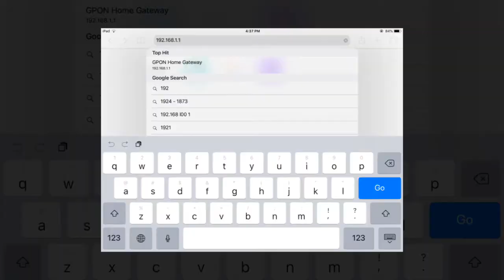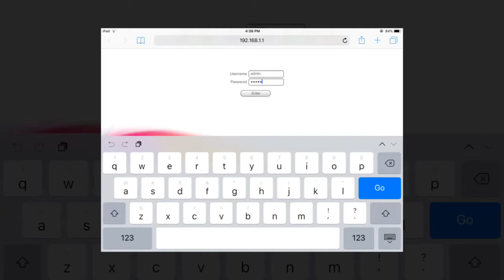How To See The Password Of The WI Fi You Are Connected To On Your iOS And Android FOR FREE !!!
Hey Guys, Today I'll Be Showing You How To See The Password Of The WI Fi You Are Connected To On Your iOS And Android FOR FREE !!!

Other Channels

SONGS ( No CopyRight )

00:11 - 02:25 :- Rogers & Dean - No Doubt (Rival x Cadmium Remix)  [NCS Release]

VIDEO EDITOR

THUMBNAIL MAKER

Phonto

PHOTO RESIZER

INTRO & OUTRO

GRAPHIC PHOTOS ( No Copyright )

BackGround Of ThumbNail :  Gradient From Phonto

Images Used In ThumbNail : Wi-Fi Icon, Android, iOS In Google Images & YouTube Logo From KissPng.com

Thank You All SOOOO much for watching 😊
Hope this video helped you all 😋
GoodBye And PEACE 👋✌
💚💛 Much Love ❤️💙

~MingleTutorials~